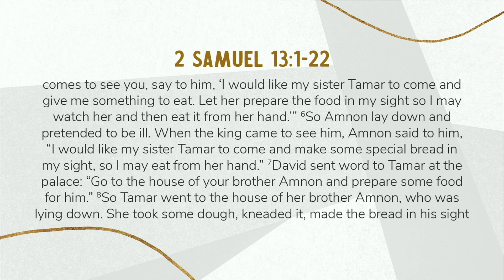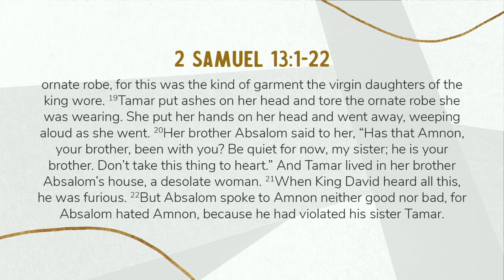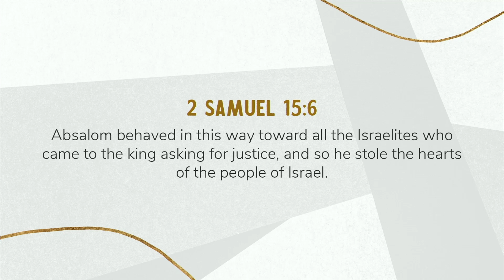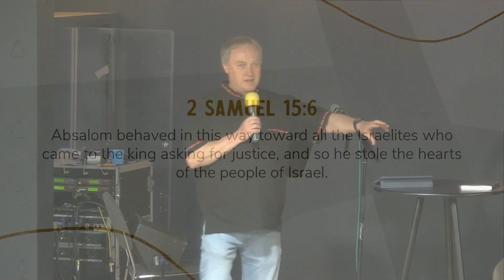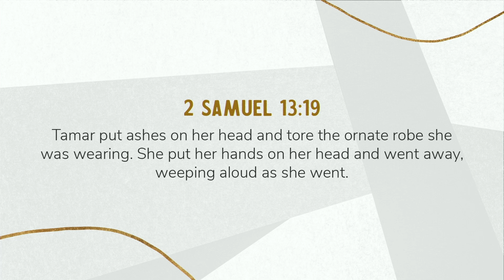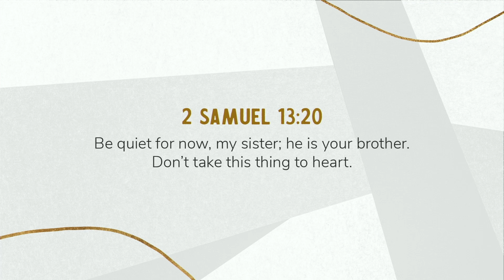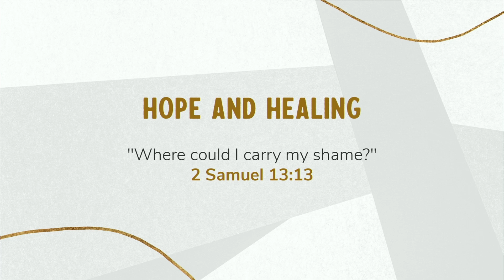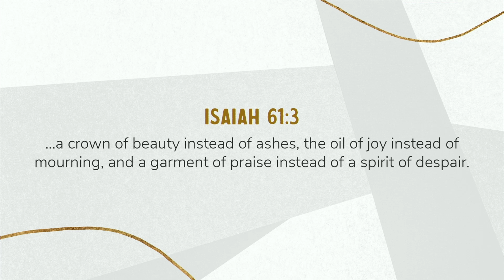2 Samuel: Amnon & Tamar (Sunday 19th February)